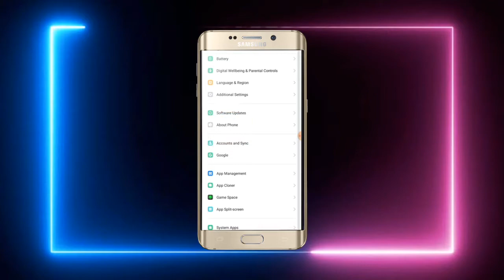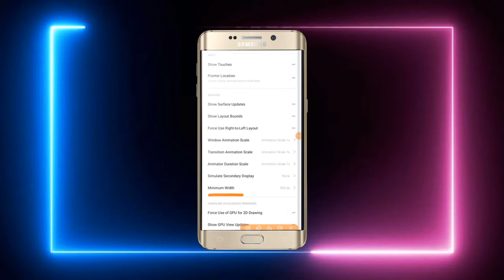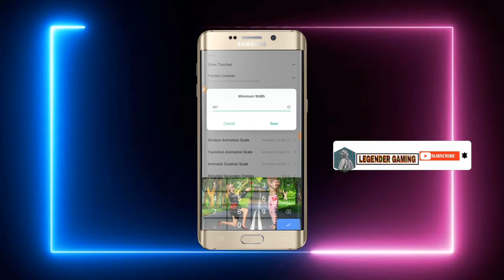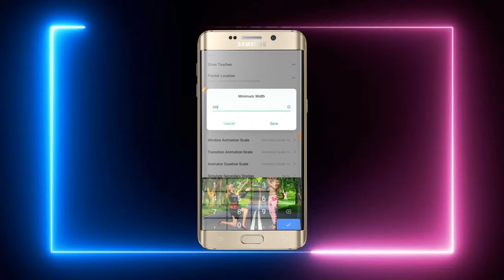500% Sensitivity Trick For Fast Drag Headshot - Garena Free Fire।।LEGENDERGAMING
500% Sensitivity Trick For Fast Drag Headshot - Garena Free Fire.                        🙂MY FULL DETAILS🙂                                                     HALLO FRIENDS , 😘                                                                                          MY NAME =SK MD ASIF (LEGENDER GAMING)YT                                                       MY AGE =18+                                                                            MY LANGUAGE :: BENGAL       VIDEO LANGUAGE=BENGAL
15.8 cm (6.22 Inches) Corning Glass HD+ Display
13 MP HDR Front Camera and 13 MP + 2 MP PDAF Fast Focusing Dual Rear Camera
4230 mAh Non-Removable Battery with 5V 2A Charger

Web results
[I LOVE MY ALL FRIENDS😍_____THANKS SUPPORT MY 😍ALL FRIENDS_____ 😍LOVE YOU BRO] LEGENDERGAMING freefireSensitivity#500%sensitivity